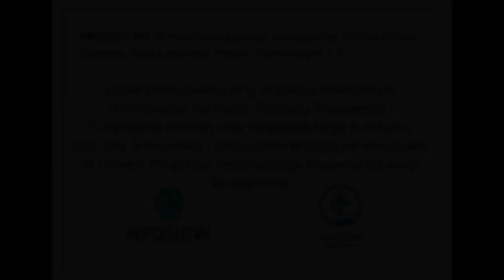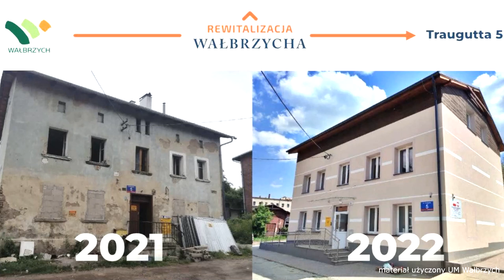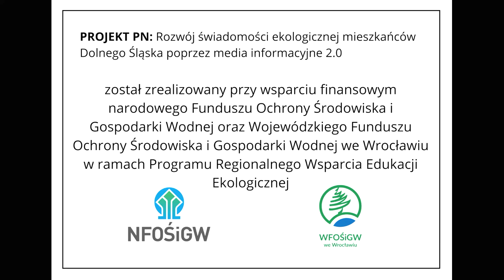Czyste Powietrze - Wałbrzych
Zapraszamy na Studio Smog.
O walce z zanieczyszczeniem powietrza opowiada prezydent Wałbrzycha.